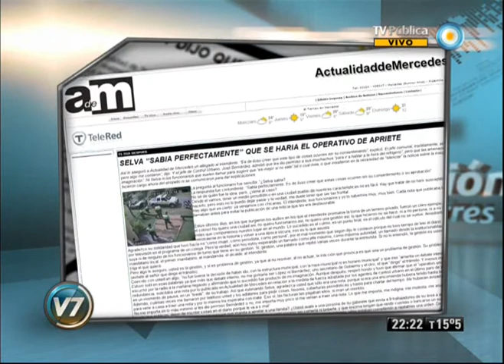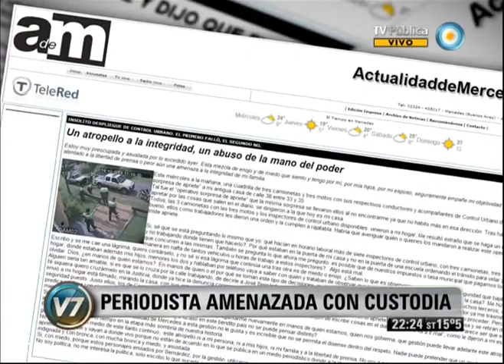Visión 7: En tres minutos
Estatización plena del Sarmiento tras el accidente en Once. Periodista amenazada de Mercedes con custodia. Ataque a la Tupac Amaru: identificaron a presuntos autores. Los que salieron en el histórico sorteo de los créditos Pro.Cre.Ar. Emitido por Visión Siete, noticiero de la TV Pública argentina, el miércoles 23 de octubre de 2013.